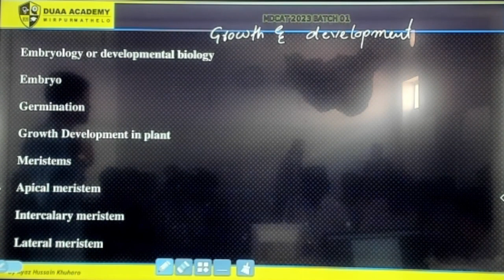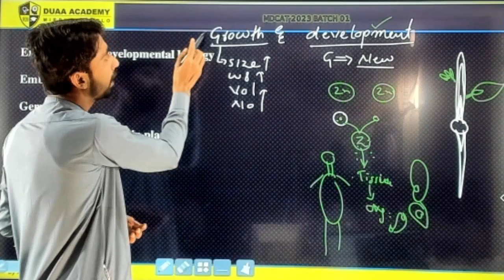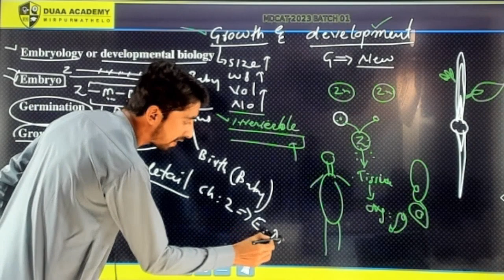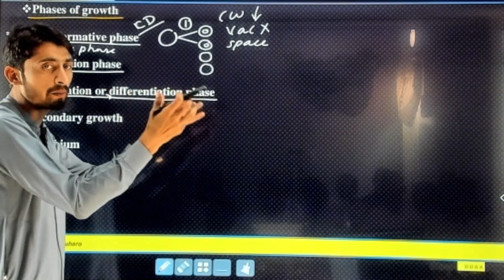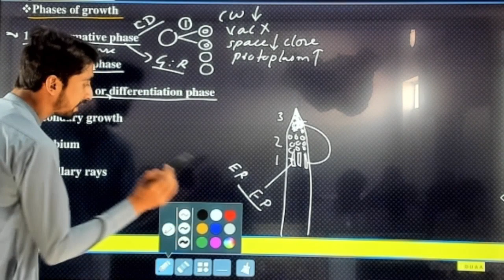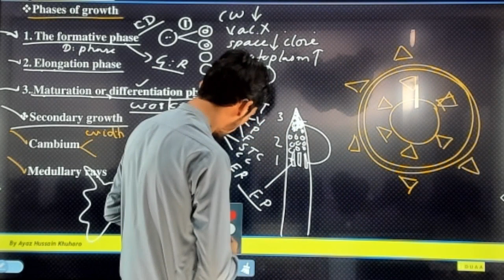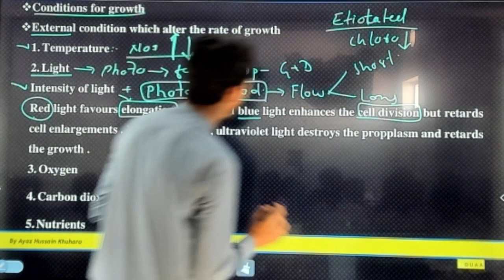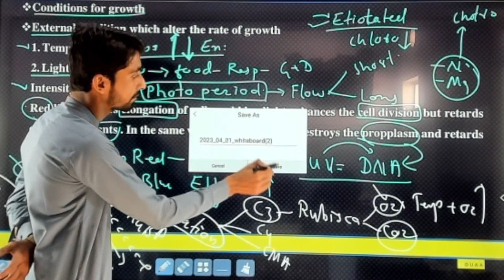Growth and development lecture 1 part 1.